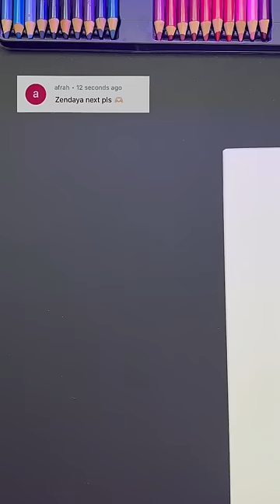✨I tried drawing Zendaya only using a black pen 😬 zendaya |UNO AFRAH